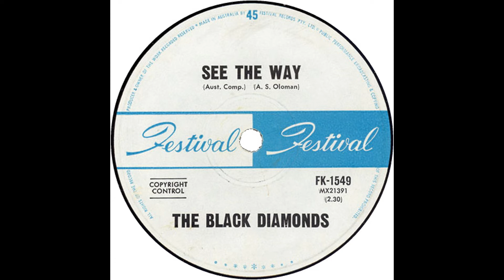THE BLACK DIAMONDS SEE THE WAY